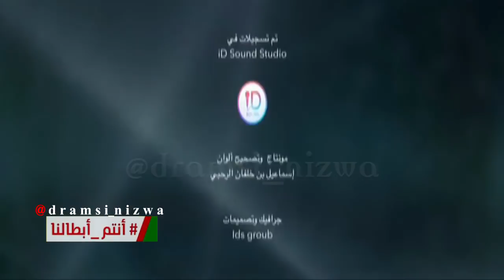نشيد الوفاء عُمان